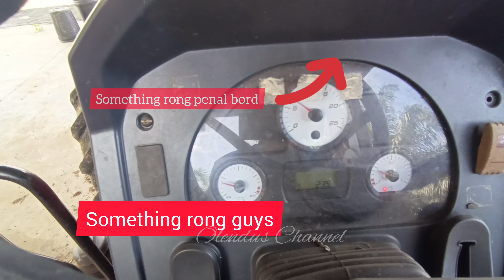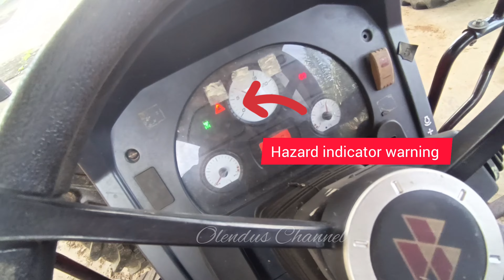Operasi Membajak Tapak TKPM tanaman Cekur Manis Lahad Datu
PART 3: Traktor power guys ..MF 4708 sesuai untuk Membajak di kawasaan bukit untuk tanaman Cekur Manis di bt. 8 Lahad Datu.  Operasi membuat batas dilakukan untuk peringkat akhir selepas bajak putar@rotavetor